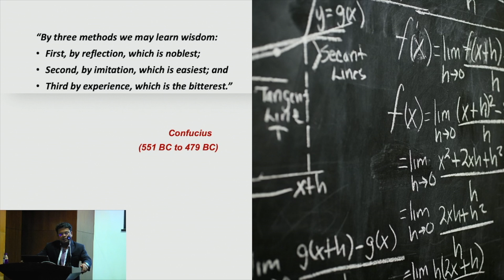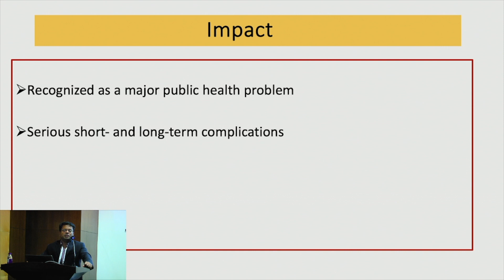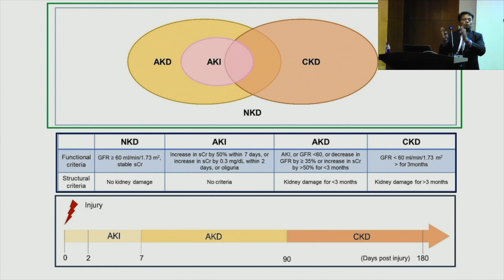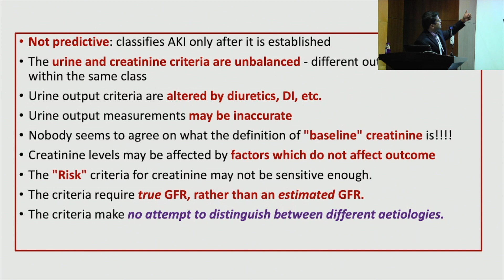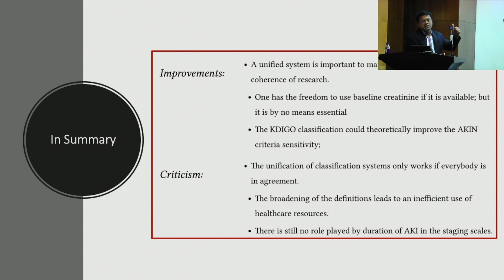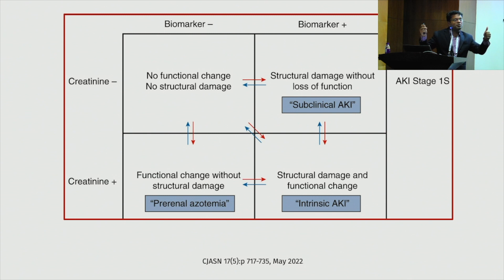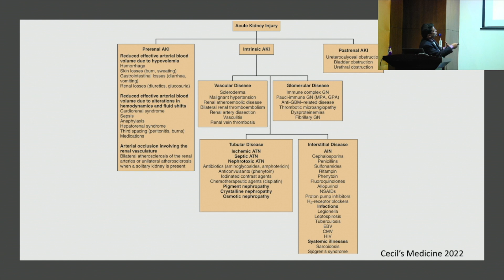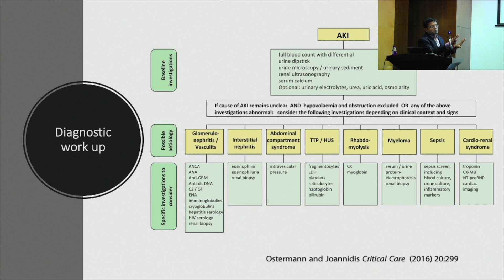BRiCC 2023 Approach to AKI, Classification, Biomarkers, and Diagnosis - Dr Tapas kumar Sahoo